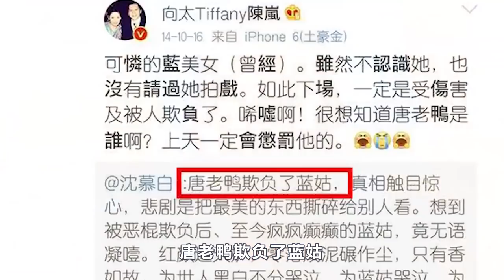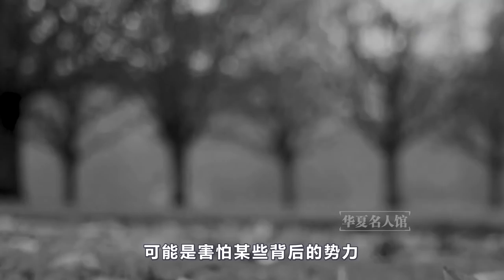香港美女“蓝洁瑛”：从当家花旦到沧桑潦倒，14k大哥陈慧敏道出真相【华夏名人馆】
我们的内容均遵循公平、尊重的原则，绝对不会宣扬或鼓励任何形式的仇恨言论。 曾有靓绝五台山称号的蓝洁瑛本该星途闪耀，却在多年之后爆出一件大事，从当家花旦到沧桑潦倒，14K大哥陈慧敏曾讲出这件事的内幕，我们来了解真相。
大家好，这里是华夏名人馆
我们不做营销号，我们是娱乐圈的洞察者，
只为大家带来名人最真实的经历以及他们背后的故事！